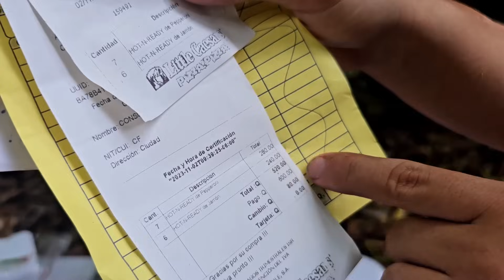Jurgen también pensó en los perritos y esto hizo. | Así AGRADECIERON LOS NIÑOS DE ESTA ESCUELITA.